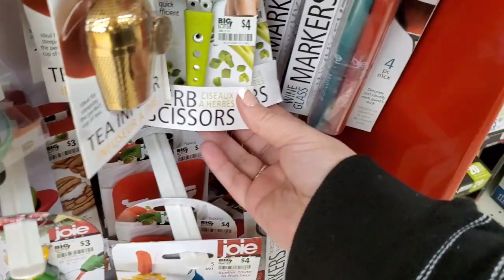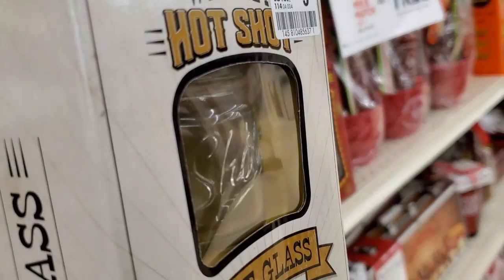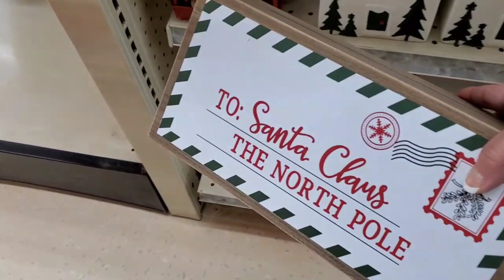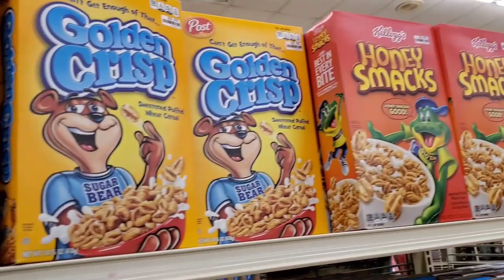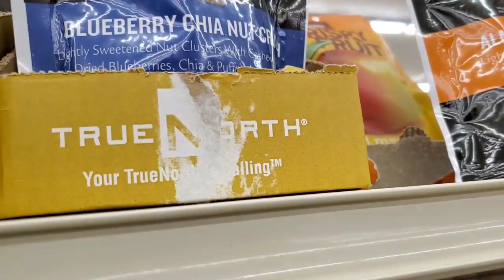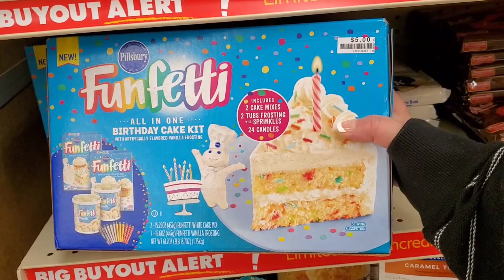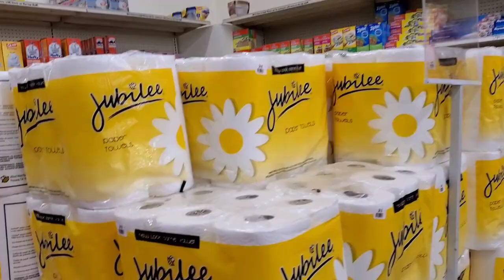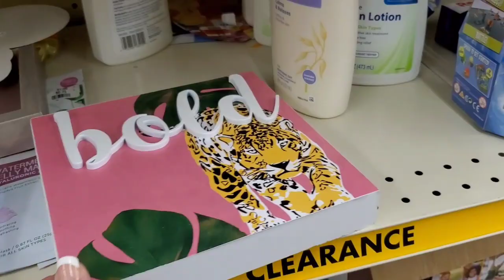BIG LOTS * SHOP WITH ME